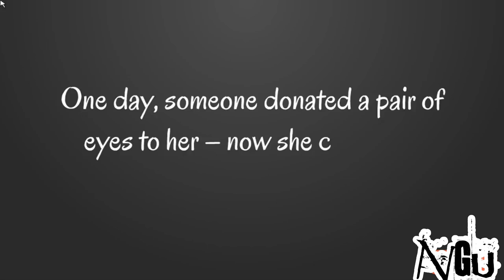The blind girl